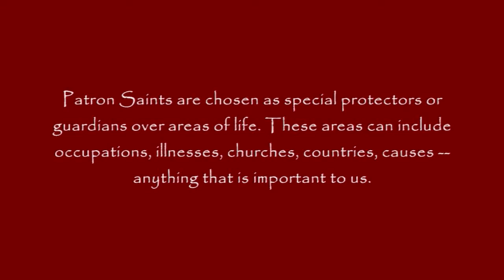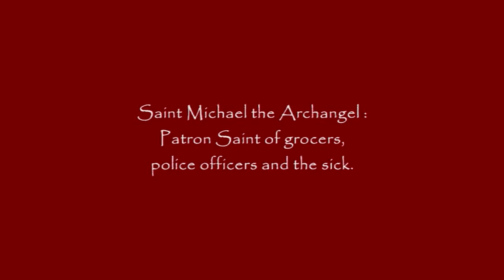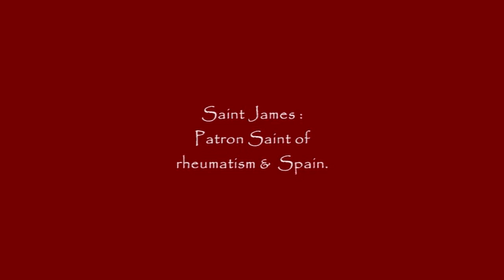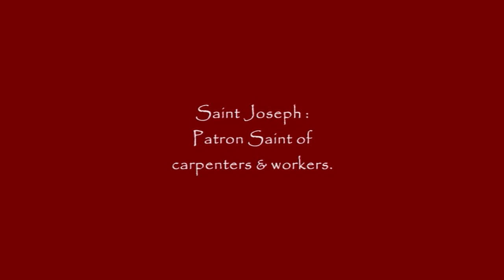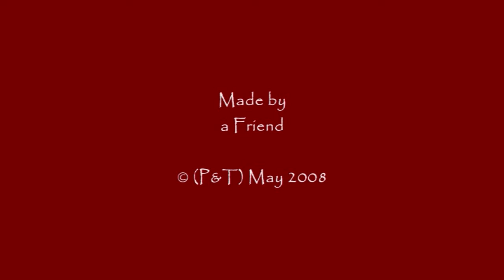Patron Saints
A short film about Patron Saints